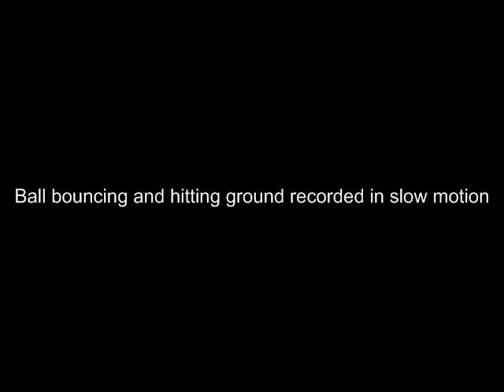Ball bouncing and hitting ground recorded in slow motion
slow motion sound recorded of bouncy ball hitting the ground